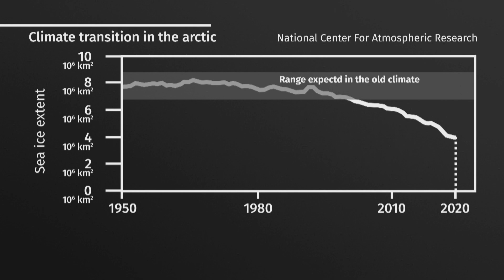Arctic transitioning to new climate: Researchers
New scientific research shows the Arctic is warming so fast it's started to transition from a mostly frozen state into an entirely different climate with significantly less sea ice, warmer temperatures and even a rainy season.